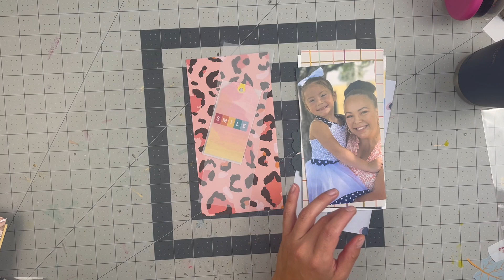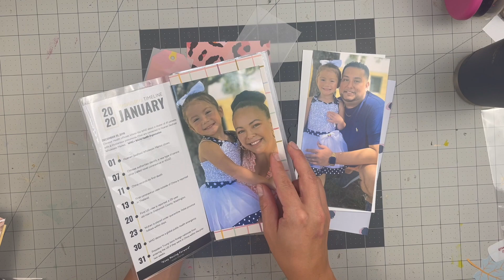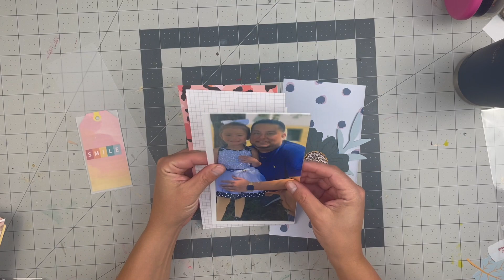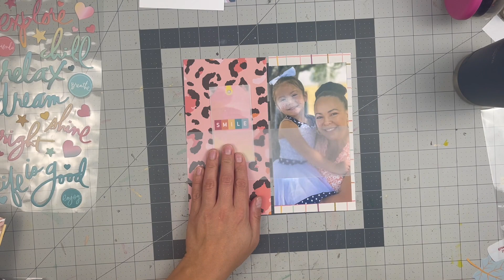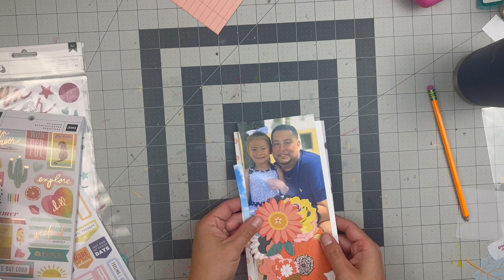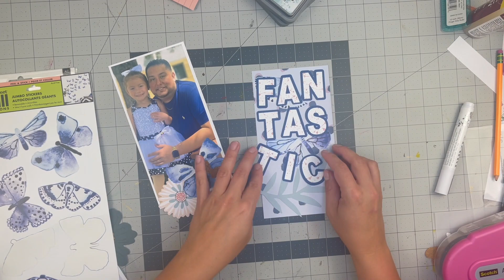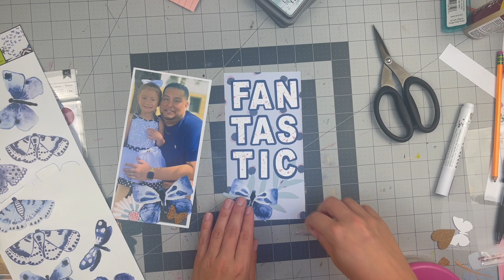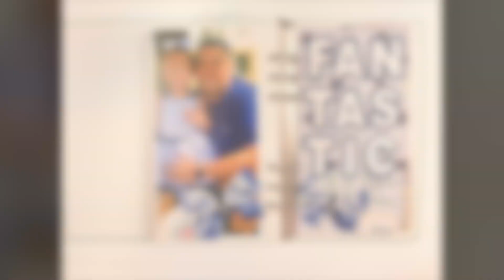Traveler's Notebook Layouts: 2 layouts 1 video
Avery Matte Clear Sticker Paper

Camera: iPhone 12 Max
Editing: iMovie Mac Book Pro

Tai